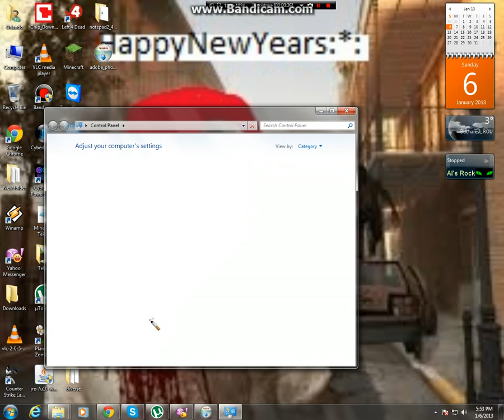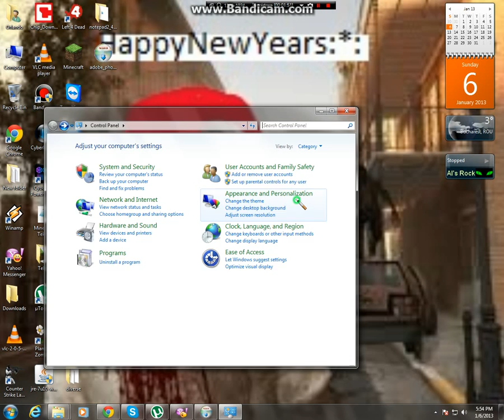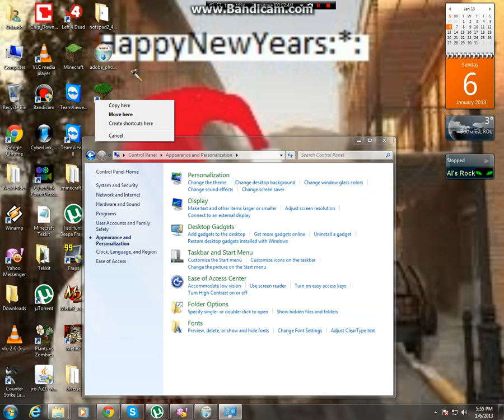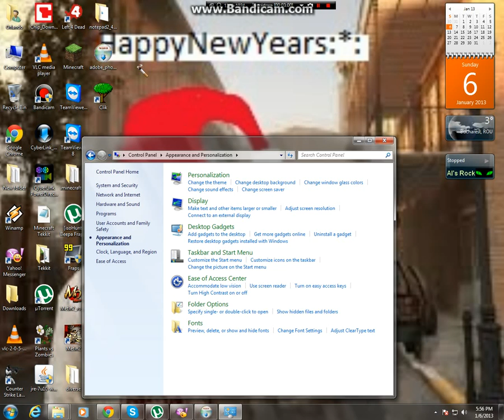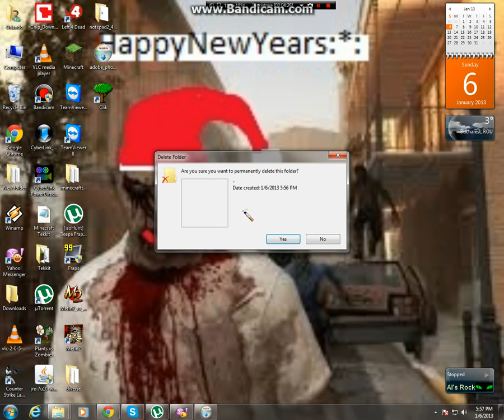Tutorialul nr 2 cu $nN!P3R ;X [Cum sa faci foldere invizibile]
Din pacate nu am fost pregatit pentru tutorial si m-am ratacit in control panel :))